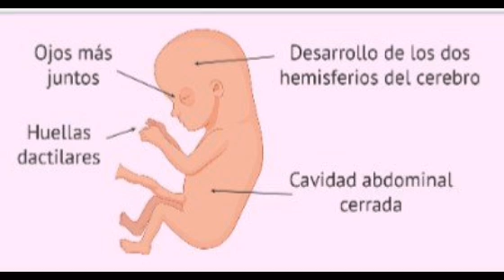Fase del embarazo semana 13